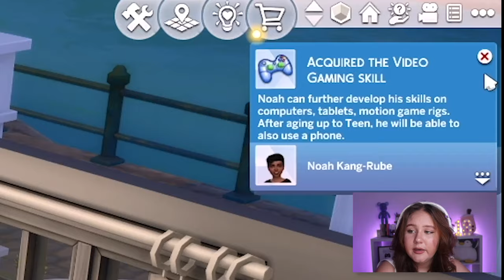RUBY STARTED A FIRE... 🔥 (The Sims 4 #15! 👶)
Oh Ruby, you silly goose... 🪿